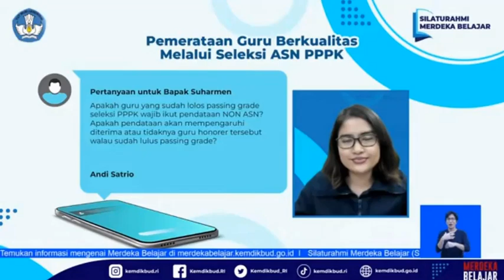Pendataan NON-ASN, Apakah otomatis diangkat ASN?